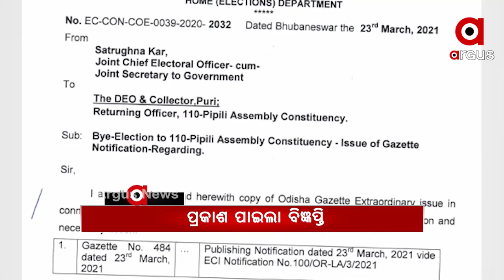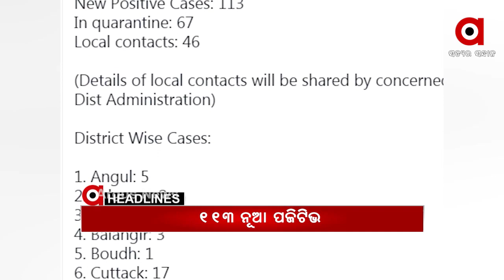Headlines 2Pm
ସରକାରୀ ହାଇସ୍କୁଲରେ ପଢ଼ିଲେ ମିଳିବ ସଂରକ୍ଷଣ. ବିଧାନସଭାରେ ଆସିଲା ସଂକଳ୍ପ.

ବିଧାନସଭାରେ 3ଟି ପ୍ରସଙ୍ଗ ଉଠାଇ ସରକାରଙ୍କୁ ଘେରିଲେ ବିରୋଧୀ ଦଳ ନେତା ପ୍ରଦୀପ୍ତ ନାଏକ.

କଥା ନ ଶୁଣିଲେ ମୋଟୁ ବଦଳି...ପୋଲିସ ବାବୁଙ୍କୁ ବିଧାୟକଙ୍କ ନାଲିଆଖି.

ସଇତାନ ସ୍ୱାମୀ. ରାଜଧାନୀରୁ ଆସିଲା ଚରମ ବର୍ବରତାର ଦୃଶ୍ୟ...

ପିପିଲି ଉପ-ନିର୍ବାଚନ ପାଇଁ ପ୍ରକାଶ ପାଇଲା ବିଜ୍ଞପ୍ତି…

କୋଭିଡ ଟୀକାକରଣକୁ ନେଇ ଦ୍ବନ୍ଦରେ ରୁହନ୍ତୁ ନାହିଁ….

ରାଜ୍ୟରେ ଆଉ 113 ନୂଆ କରୋନା ଆକ୍ରାନ୍ତ ଚିହ୍ନଟ.

ତାତିରୁ ମିଳିବ ସାମାନ୍ୟ ଆଶ୍ୱସ୍ତି...

ପୁଣେରେ ଭାରତ-ଇଂଲଣ୍ଡ ପ୍ରଥମ ମୁକାବିଲା.